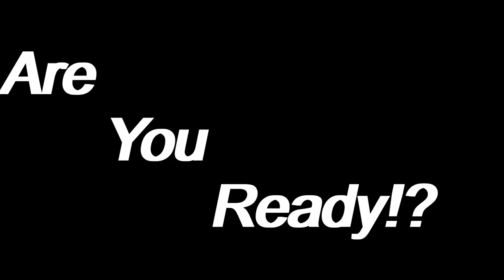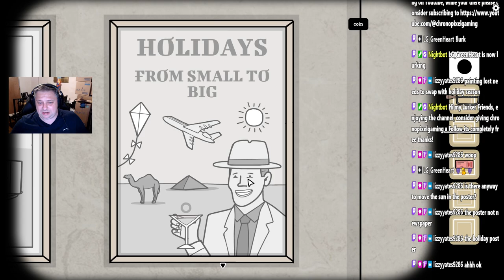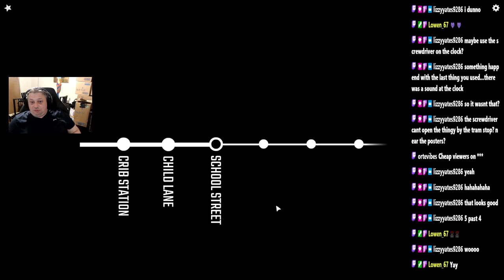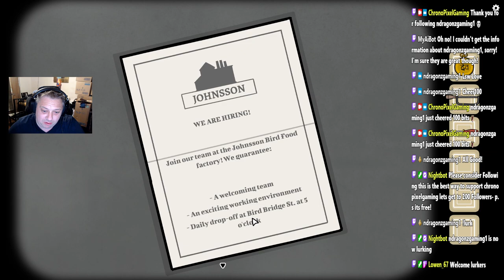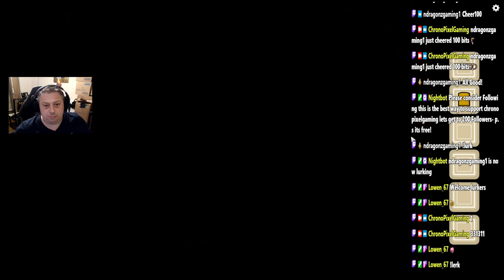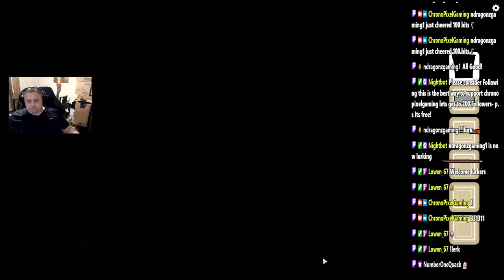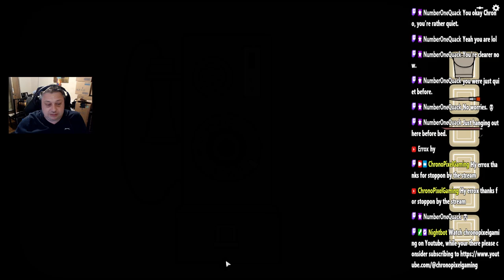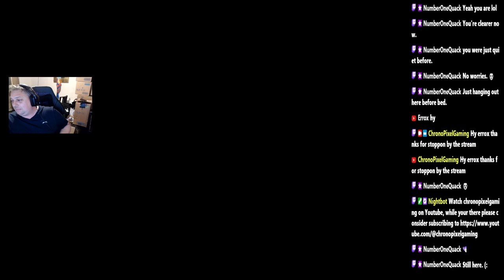Chrono escapes from Underground Bloom!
Underground Blossom is a new adventure game by Rusty Lake. Fulfil various tasks at every station to find the metro that will take you through each important event from Laura Vanderboom's life.